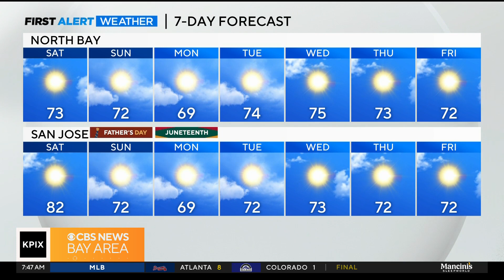Saturday morning weather forecast with Paul Heggen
Expect near normal temperatures on Saturday. For Father's Day, temperatures will be cooler, with highs below average next week. Paul Heggen has the forecast. (6/17/23)